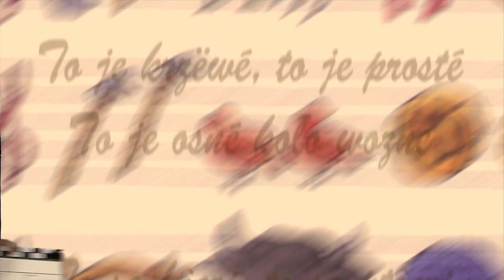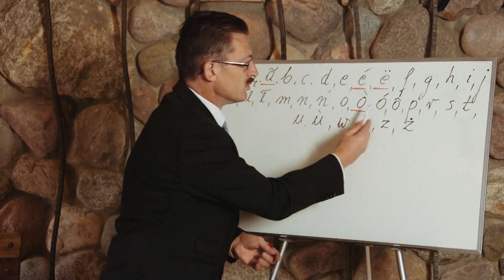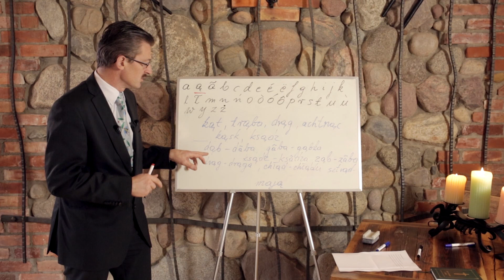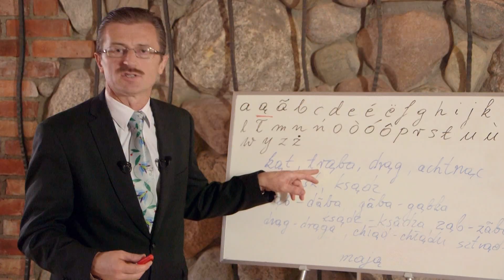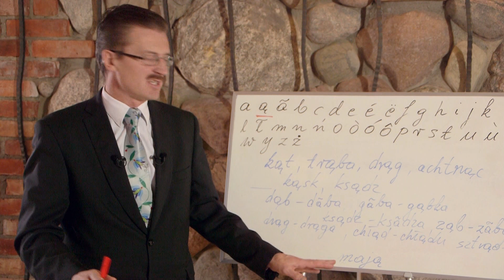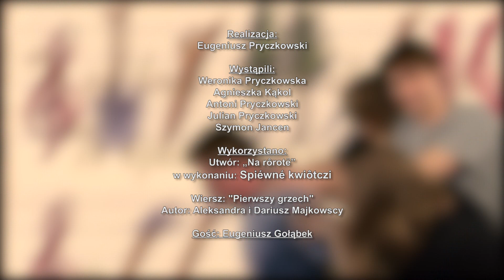Spiewne Uczbe, Odcinek 10 - Dariusz Majkowski